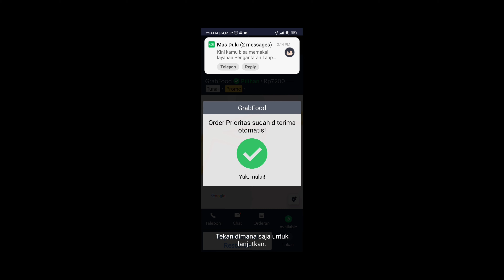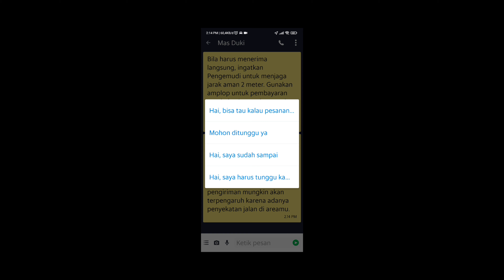Magic chess MLBB combo sinergy males mikir. menang gampang..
synergy buat yang mau push rank ke mythic tp males mikir. hehe

maap kak, sound in gamenya ilang. maklum newbie. kedepanya akan kami perbaiki lagi. semoga kalian terhibur.